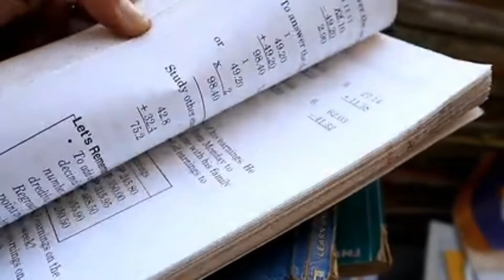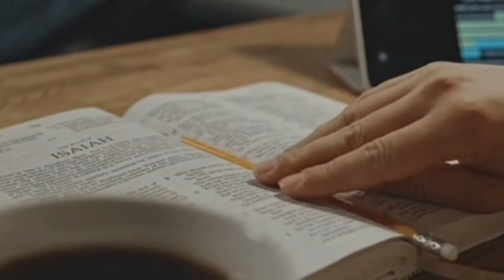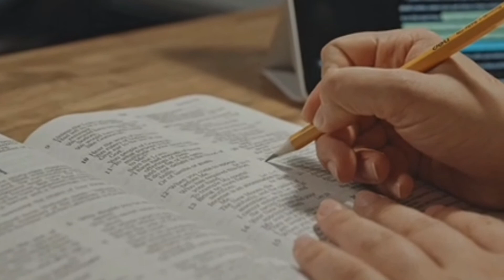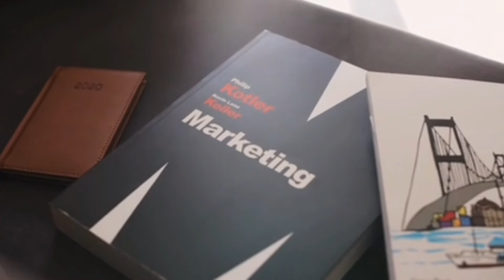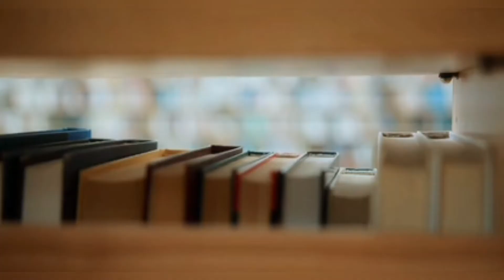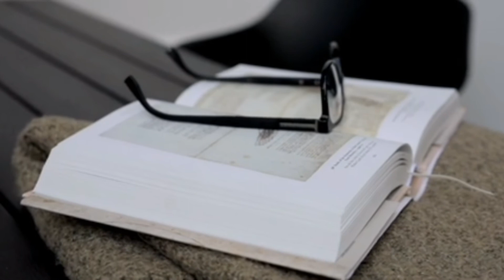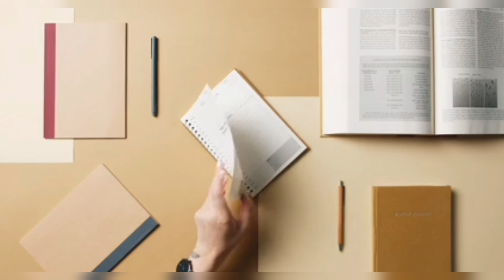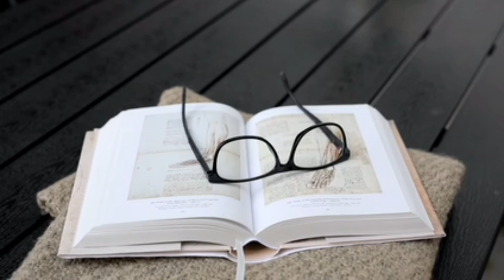Study Calming Sound 🔴🎶 soothing Relaxation Sound 🎶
Hello everyone 👋
In This Video The Soothing Relaxation Music 🎶 for deep Sleeping of brain
enjoy the music and video✓
Most Popular video of My Channel !